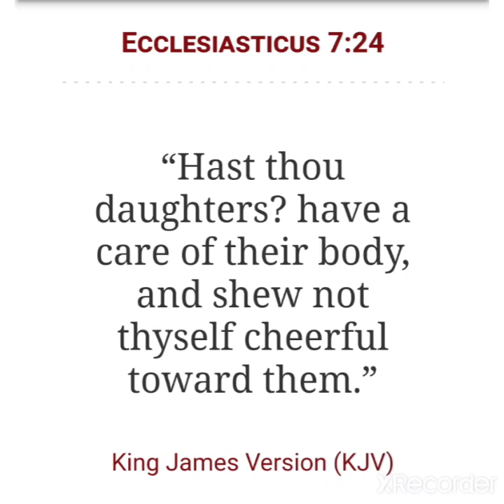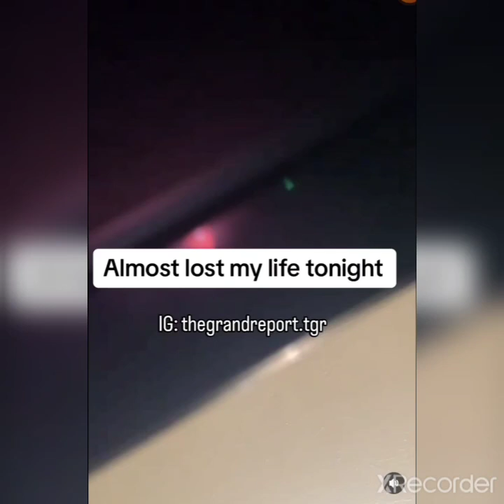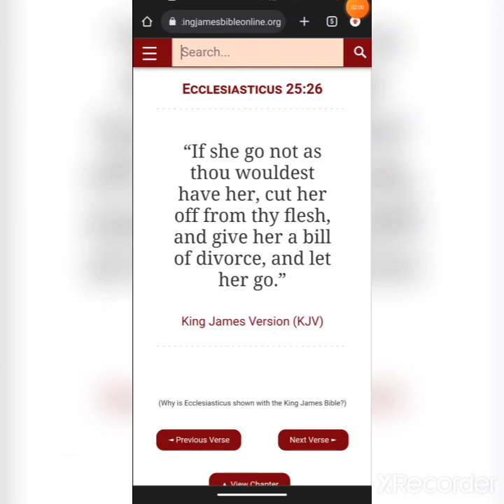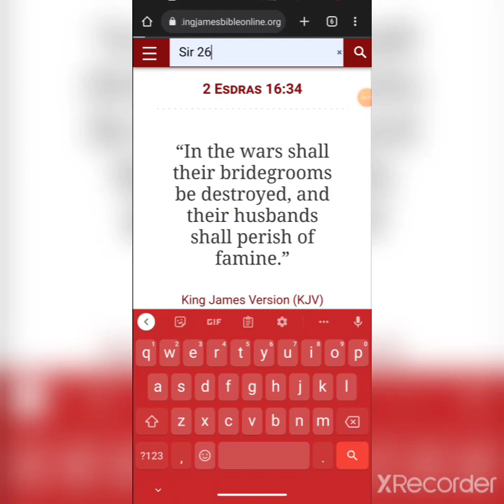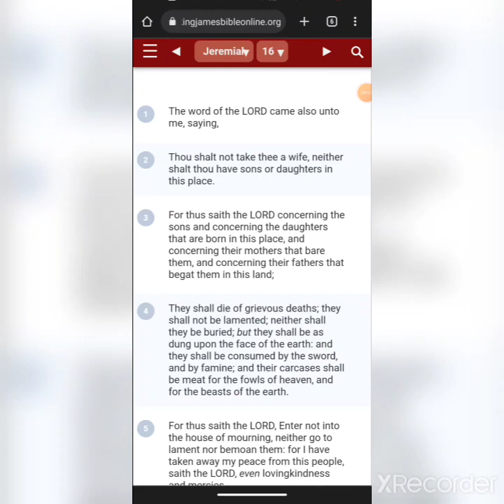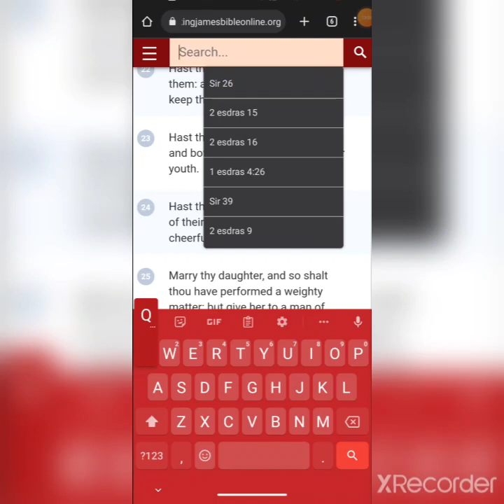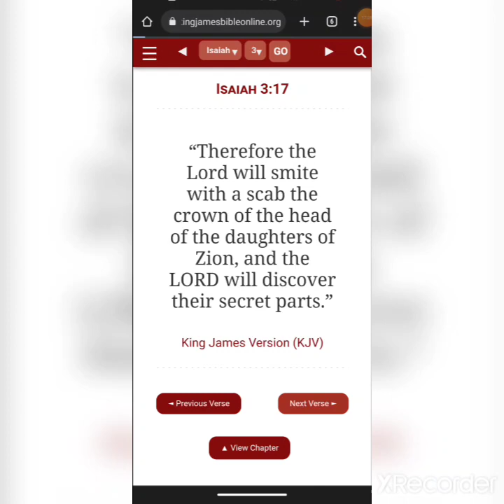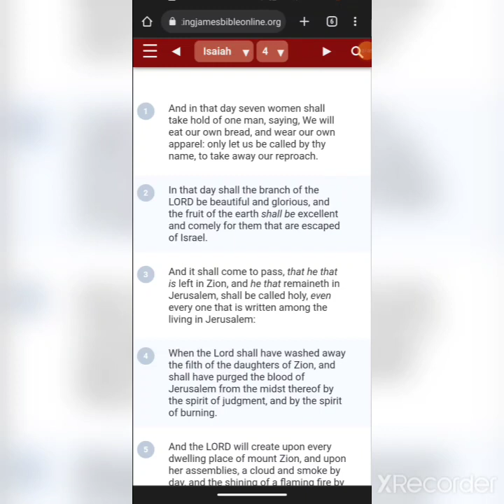STAY TF Away From Eva/Keisha